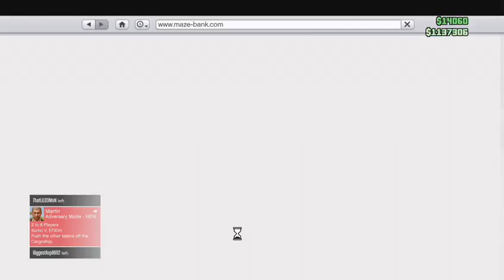Lamar Missons No Mic Tonight